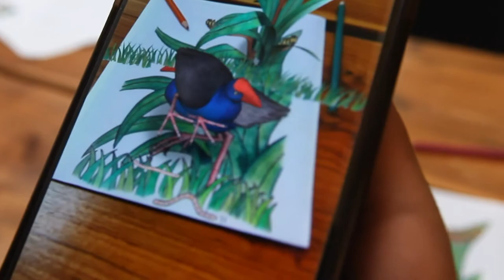Pukeko - QuiverVision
Get started with these free Quiver pages! Watch Pukeko, a swamp hen of New Zealand, eat a worm.